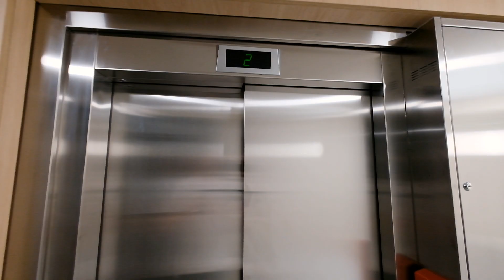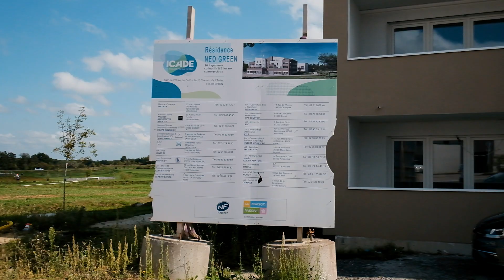"Andrée" T4 neuf dans résidence passive par Visite & Co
Pour retrouver toutes nos annonces de biens à vendre et à louer : cliquez

Vous êtes propriétaire et envisagez de vendre votre bien immobilier ? Bénéficiez d'une estimation offerte

Vous êtes investisseur ? Découvrez notre service innovant de gestion locative sur Caen et ses alentours

Visite & Co, ce sont 5 agences immobilières qui font de l'immobilier « autrement ». Nos agences sont implantées à Caen (14 000), à Thury Harcourt (14 220), à Falaise (14 700), à Bayeux (14 400) et à Courseulles-sur-Mer (14 470).

Découvrez aussi nos conseils via "La minute du propriétaire" pour répondre à toutes vos questions immobilières et vous donner des trucs et astuces

Consultez également 100% de nos biens présentés en vidéos sur notre chaîne YouTube, en plus des visites virtuelles disponibles sur notre site internet.

Pourquoi choisir Visite & Co ?

Nous avons un réseau de 5 agences sur le Calvados. Nous offrons des services innovants comme la pré-estimation de votre bien en ligne ( cliquez
Nous sommes spécialisés dans l'achat et la vente de biens immobiliers mais aussi la gestion locative avec une formule à partir de 4.8% qui a déjà séduit plus de 150 bailleurs.
Encore un doute : comparez les avis clients des agences immobilières grâce à Google : vous verrez que nos 5 agences sont numéros 1 du Calvados avec plus de 720 avis et une note moyenne de 4.9/5.

- FACEBOOK : pour voir en avant-première nos biens
- INSTAGRAM : pour découvrir les coulisses de notre agence
- YOUTUBE : pour nos vidéos et podcasts de conseils immobiliers "La minute du propriétaire"

Honoraires à la charge du vendeur.

Nous intervenons sur tout le calvados pour l'achat et la vente de biens immobiliers et notamment :
Caen
Hérouville-Saint-Clair
Lisieux
Vire
Bayeux
Ifs
Mondeville
Ouistreham
Falaise
Honfleur
Colombelles
Dives-sur-Mer
Blainville-sur-Orne
Trouville-sur-Mer
Giberville
Mézidon-Canon
Bretteville-sur-Odon
Condé-sur-Noireau
Cormelles-le-Royal
Douvres-la-Délivrande
Deauville
Pont-l'Évêque
Cabourg
Saint-Aubin-sur-Mer
Saint-Germain-la-Blanche-Herbe
Courseulles-sur-Mer
Carpiquet
Bernières-sur-Mer
Touques
Saint-Pierre-sur-Dives
Houlgate
Troarn
Bénouville
Pont-d'Ouilly
Dozulé
Villers-Bocage
Isigny-sur-Mer
Potigny
Bavent
Thury-Harcourt
Le Molay-Littry
Merville-Franceville-Plage
Verson
Langrune-sur-Mer
Creully
Orbec
Falaise
Bellengreville
Saint-Contest
Villerville
Livarot
Blonville-sur-Mer
Saint-Pierre-en-Auge
Saint-André-sur-Orne
Le Mesnil-Patry
Ranville
Mezidon-Vallee-d'Auge
Trévières
Saint-Martin-de-Fontenay
Saint-Manvieu-Norrey
Démouville
Mathieu
Saint-Vigor-le-Grand
Bretteville-l'Orgueilleuse
Moult
La Rivière-Saint-Sauveur
Port-en-Bessin-Huppain
Bretteville-sur-Laize
Vaux-sur-Aure
Saint-Désir
Cagny
Fontaine-Étoupefour
Giberville
Cairon
Le Breuil-en-Auge
Merville-Franceville-Plage
Saint-Arnoult
Éterville
Boulon
Le Theil-en-Auge
Noron-la-Poterie
Rots
Cairon
Trois-Monts
Condé-sur-Seulles
Cresserons
Mouen
Colombières-sur-Orne
Évrecy
Martigny-sur-l'Ante
Clécy
Thury-Harcourt
Pont-d'Ouilly
Saint-Rémy
La Pommeraye
Le Hom
Saint-Martin-de-Sallen
Cesny-Bois-Halbout
Le Vey
Saint-Omer